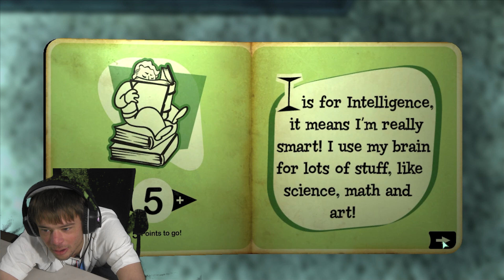Fallout 3 (Gameplay)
I will be playing Fallout 3 in this video.